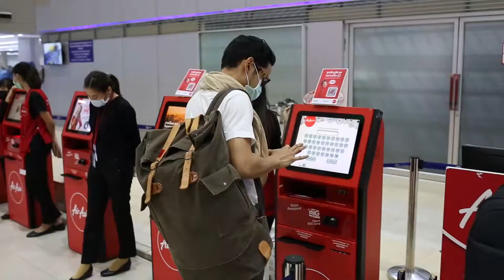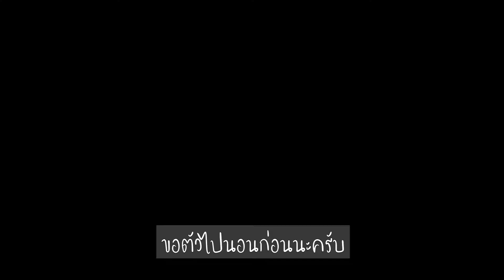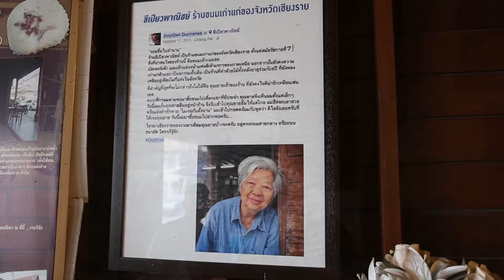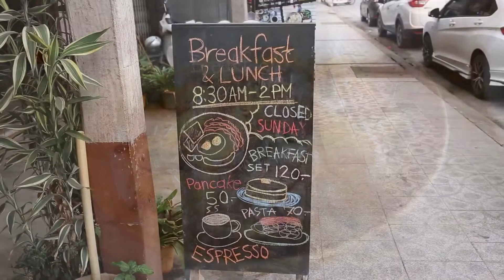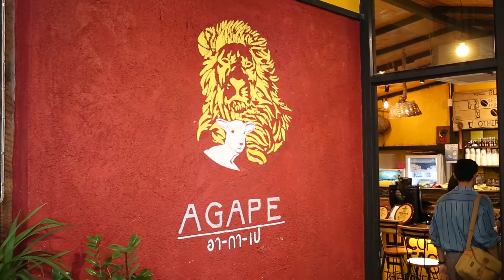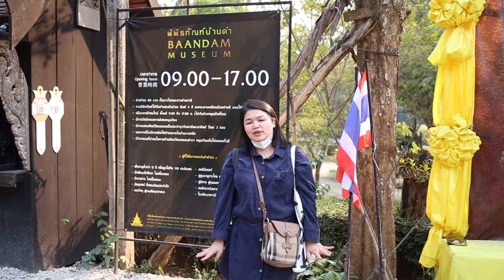ลุงม้าพาเที่ยวเชียงราย Part I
ข้าวต้มนายหนุ่ม

ซีเปียวพาณิชย์
ร้านกาแฟ A-GA-PE
วัดฝั่งหมิ่น
ไร่ชาฉุยฟง
ร้าน Hacienda coffee house
บ้านดำ
วัดร่องเสือเต้น
ร้านชีวิตธรรมดา
ร้านหลู้ลำ